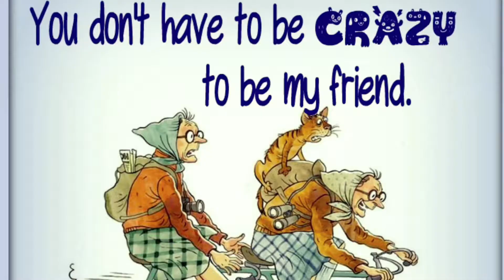MB Second Take Nov 3 – 18, 2021